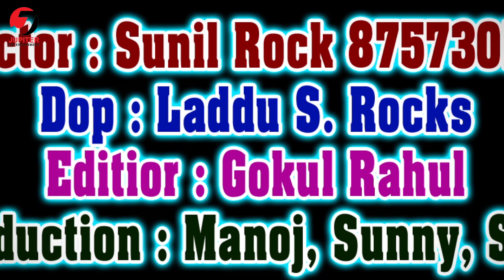Video - टप टप चुवता लहंगा से लाल - Raja Mandal का सुपरहिट होली Song - Bhojpuri Holi Songs New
►Title : Tap tap Chuwata Lahanga Se Lal
►Singer :  Raja Mandal
►Lyrics :  Roshan Rock
►Digital Head :- Vicky Yadav
►Label / Company :- Jupiter Entertainment